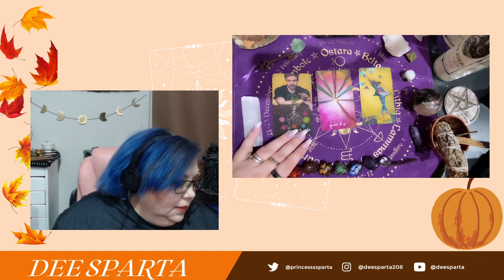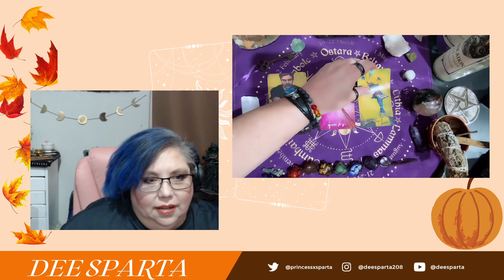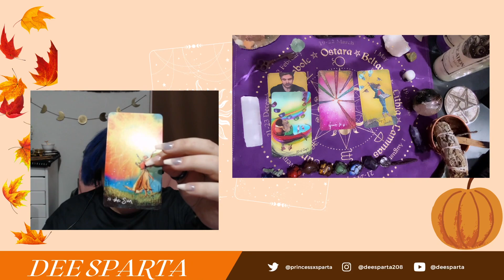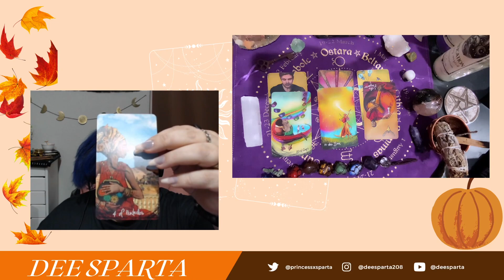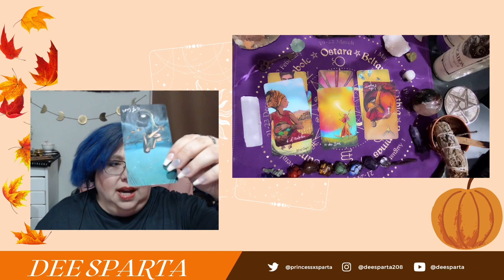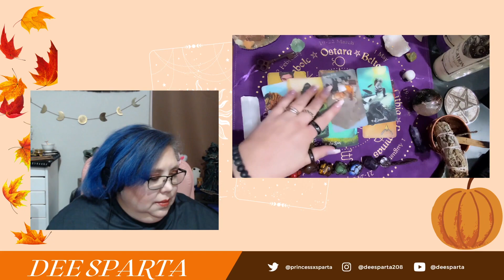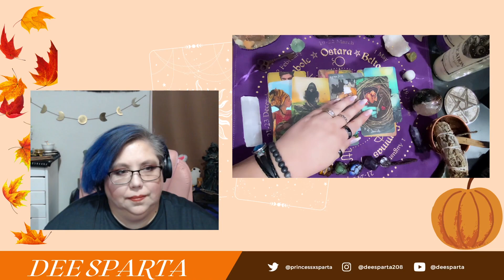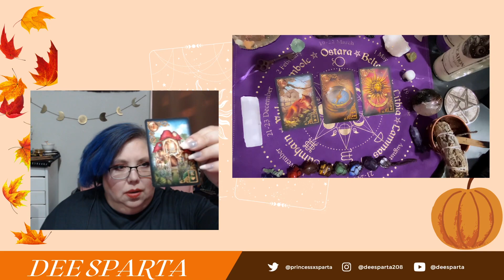True Crime Tarot: Michael Jackson’s Death Was it Accidental or Homicide?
Chapters
00:00 Intro
03:22 The Case
10:53 Tarot Reading

My Web Novel: Breaking the Heavens